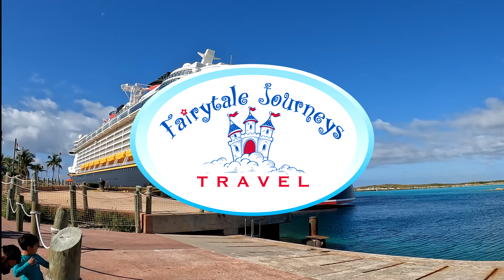Fairytale Journeys Travel Team on the Disney Dream 2022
Join Fairytale Journeys Travel advisors onboard the Disney Dream for a 4 Night Bahamian Cruise out of Port Canaveral, FL. FTJ Travel Advisors tell about their fun experiences while on the Disney Dream.

Fairytale Journeys Travel is a Platinum Authorized Disney Vacation Planner.